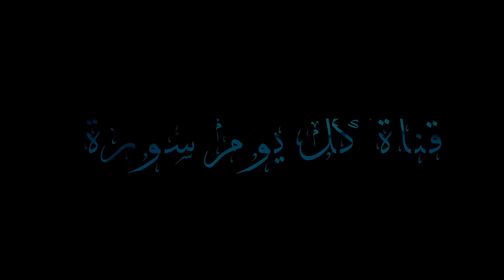Učenje Kur'ana koje će smiriti vašu dušu i srce